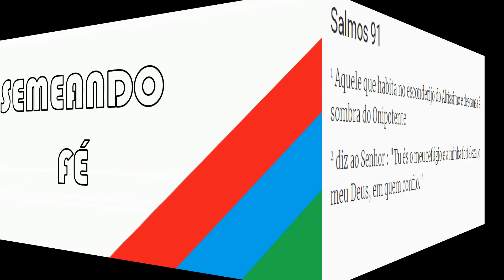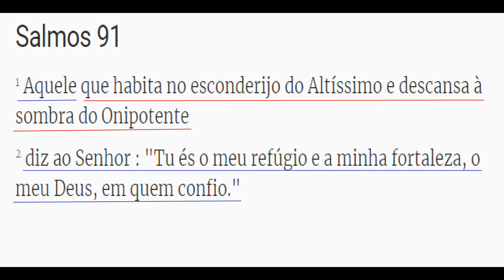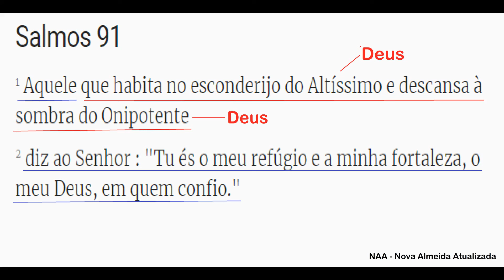SEMEANDO FÉ - PROGRAMA 02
Uma interpretação gramatical para os dois primeiros versículos dos salmos 91 é o tema do nosso programa de hoje. Que Deus os abençoe!